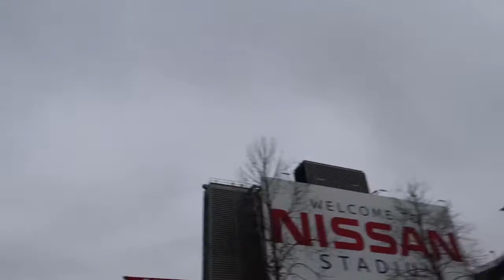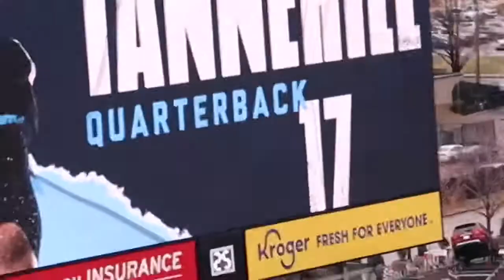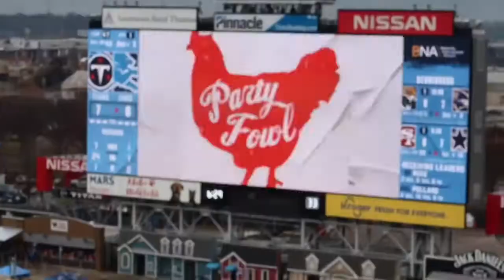WHAT AN NFL GAME LOOKS LIKE IN 2020!!! FULL GAME DAY EXPERIENCE DETROIT LIONS AT TENNESSEE TITANS!!